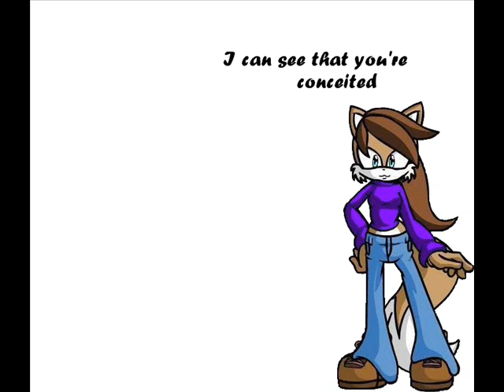Pokerap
This video is not done yet! We have to remix the song still, they text shows the lyrics that will be there once we finish.